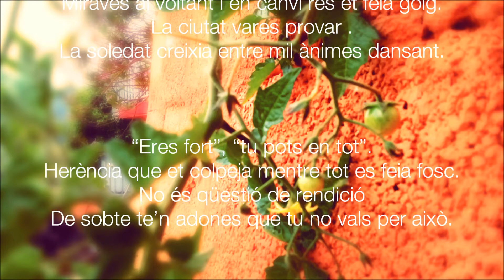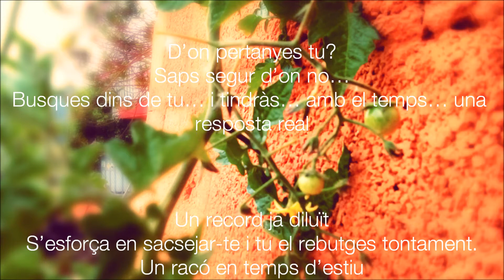L'Olor de les tomaques (Música i lletra de Josep Pérez, Ona nua, 2014)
Gravada cap a l'abril de 2014 en plan caser... una toma i endavant.

Deixi'ns començar de l'inici d'una conexió neuronal què ens duu, per eixemple una olor concreta, una visió crepuscular de matinada, a un moment exacte del nostre passat més primitiu. Pot ser un moment de màxima felicitat viscuda de forma intensa en un instant fugaç.
A partir d'ací comences a retrobar-te i situar-te en l'actualitat. Allò que t'agrada, que no t'agrada, que te fa sentir bé, que saps o penses que mai t'agradarà. Totes eixes preguntes que, fins ara, no tenien resposta queden clarificades en el teu cap i saps que has de seguir-les com si foren una mare que te crida des de la llunyania... a ceges